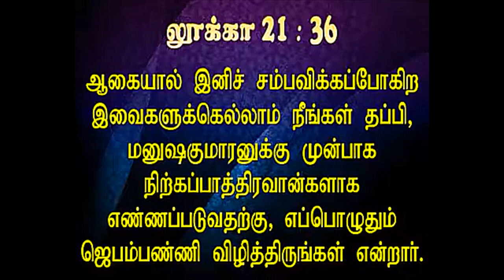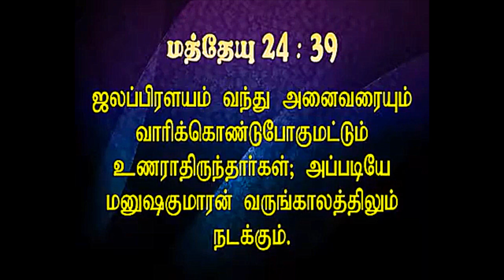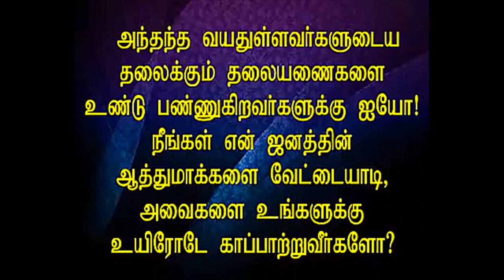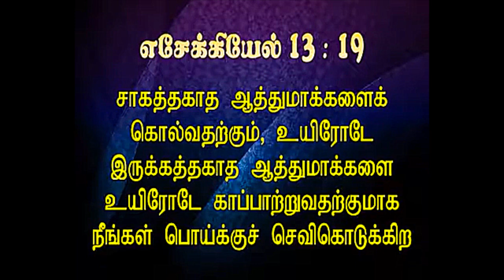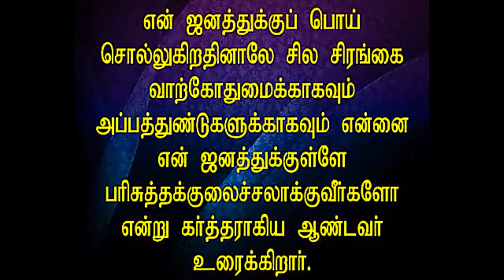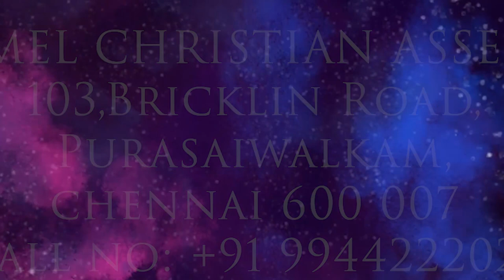எடுத்துக் கொள்ளப்படுதல் P2 | The Rapture P2 | 13082015 | Msg | Tam | Pr Robert Simon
The Rapture – P2 | எடுத்துக் கொள்ளப்படுதல் – P2 | Yeduthu Kollapaduthal – P2 | முனைவர். இராபர்ட் சைமன் | தமிழ் தேவ செய்தி | Tamil Message | Pr. Robert Simon

Message Title / தேவ செய்தி தலைப்பு: The Rapture – P2 | எடுத்துக் கொள்ளப்படுதல் – P2 | Yeduthu Kollapaduthal – P2 |

Message Day / தேவ செய்தி நாள் : 13 August 2015

The Rapture – P2 | எடுத்துக் கொள்ளப்படுதல் – P2 | Yeduthu Kollapaduthal – P2 | தமிழ் தேவ செய்தி | முனைவர் இராபர்ட் சைமன் | கர்மேல் ஊழியங்கள் | Tamil Message | Pr. Robert Simon | Carmel Ministries

Our Address:
Carmel Christian Assembly
103, Brickkiln Road,